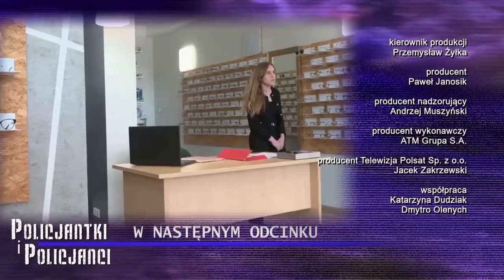Policjantki i Policjanci 👮🏼‍♀️👮🏻🚔 Zwiastun Odc 1166: Stan najwyższej gotowości Cz 2